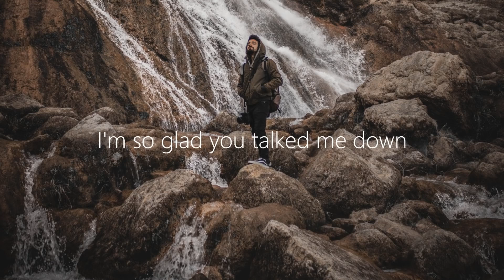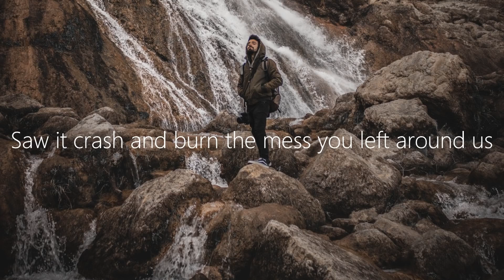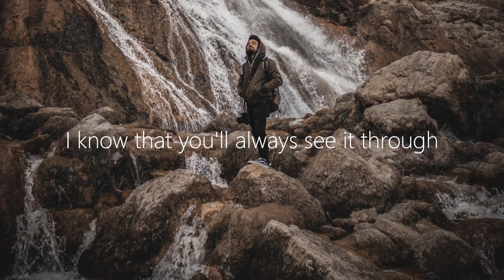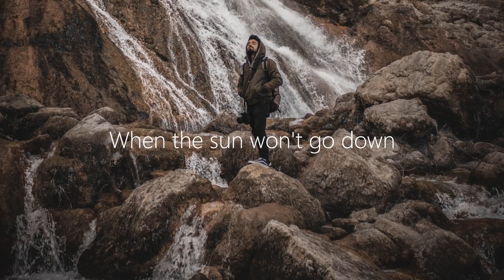Nurko - Sunsets (Lyrics) ft. Olivia Lunny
🎤 Lyrics: Nurko - Sunsets ft. Olivia Lunny I'm wide awake as I was on my way to heaven A lot like strangers in the dark Had my days when I was hoping I'd do better I'm so glad you talked me down Hold me when the sun won't go down And the night screams so loud I know that you'll always see it through You know that I'm always there for you Only when the sun won't I know that you'll When the sun won't go down When the sun won't go down Saw it crash and burn the mess you left around us The pain I felt it all too real We're a bit too late Alone and now forgotten Missing everything we lost Hold me when the sun won't go down And the night screams so loud I know that you'll always see it through You know that I'm always there for you Only when the sun won't I know that you'll When the sun won't go down I know that you When the sun won't go down